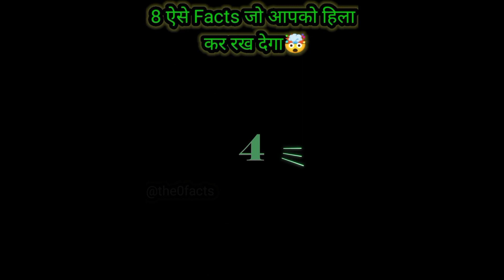8 Facts जिसको सुनकर आप पूरा हिल जाएंगे 🤯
8 Facts जिसको सुनकर आप पूरा हिल जाएंगे 🤯

Wood working hand craft/ mini wood toy

1. This video has no negative impact on the original works (lt would actually be positive for them)
2. This video is also for teaching purposes 3. It is not transformative in nature.

4.1 only used bits and pieces of videos to get the point across where necessary.

5. Some images are also used just for giving the clearance about the topic to the viewers.

as criticism, comment, news reporting, teaching, scholarship, and research.

Short
Shorts
You tube shorts
Yt shorts
You tube shorts video
Short shorts
the 0 facts

Name: YUNUSH FARID
From- BIHAR (INDIA) : [ Thanks ]